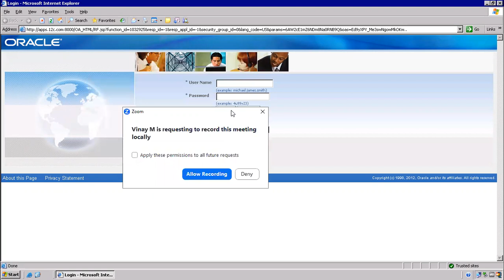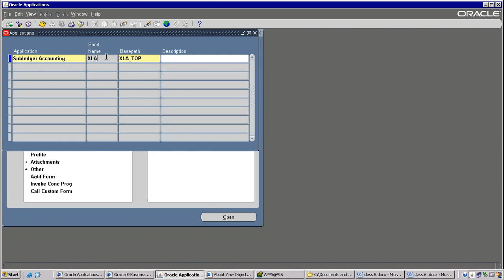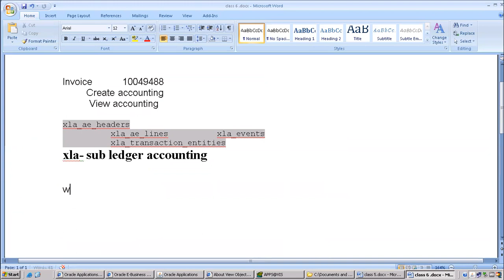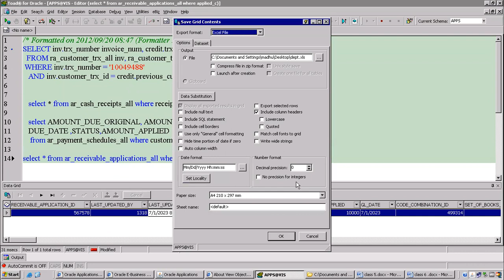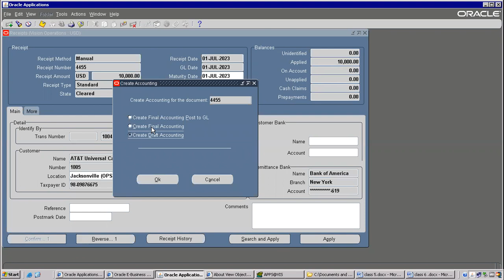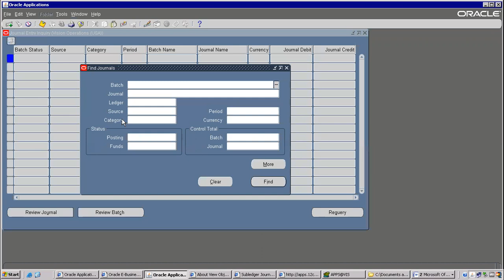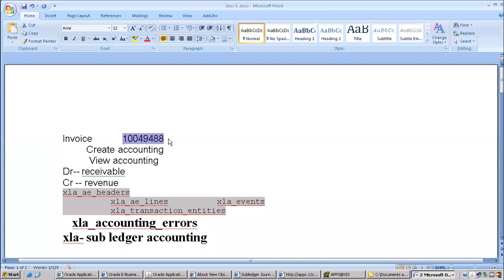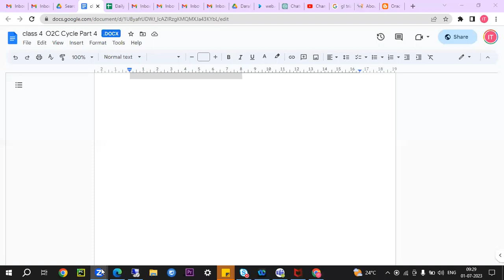class 6 Order to cash cycle